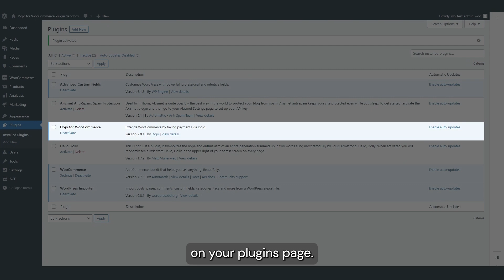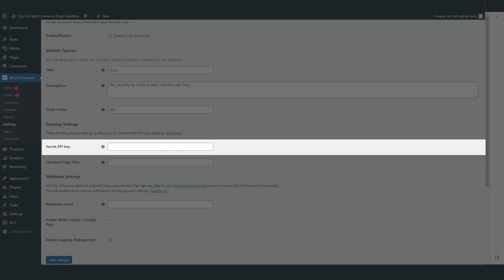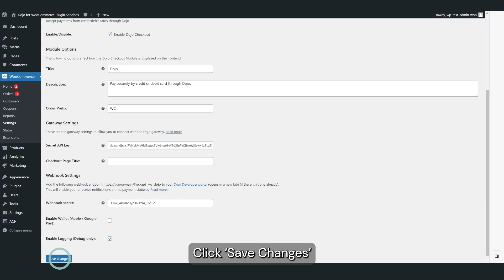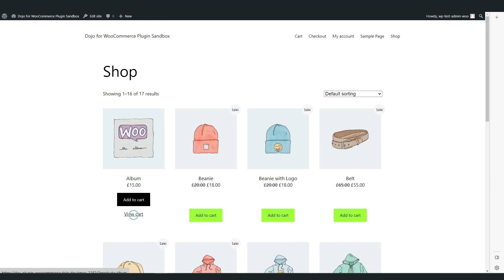Dojo for WooCommerce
Dojo payments for Woocommerce.
WooCommerce is a strong and stable WordPress plugin using core WordPress capability with enough hooks and filters suited to avid theme developers. It’s customizable to your business and offers different themes to create a unique look. Plus the ability to use built-in shortcodes and widgets. With smart dashboard widgets, keeping an eye on incoming sales and reviews, stock levels and store performance on the WordPress dashboard is simple.

The Dojo for WooCommerce plugin is an online payments solution compatible with WooCommerce.